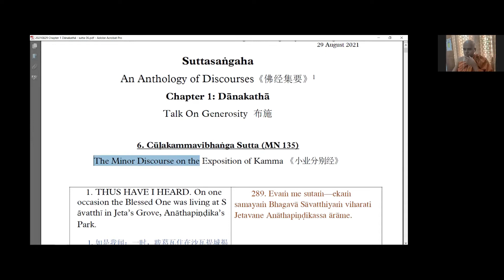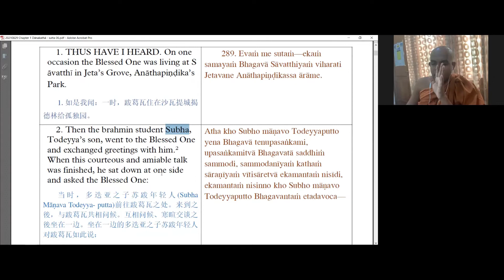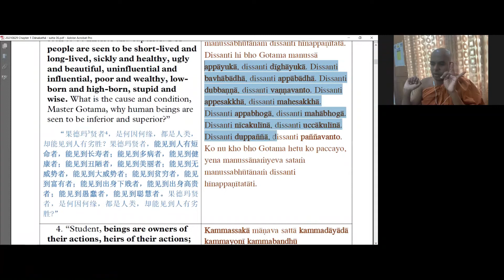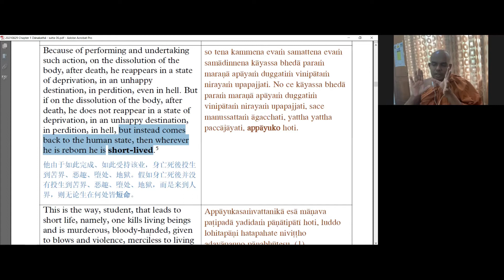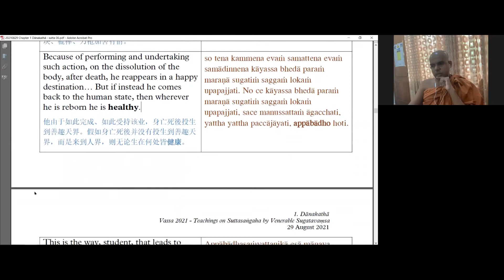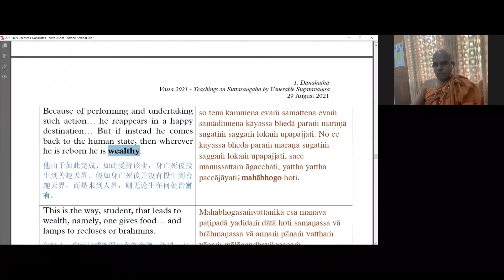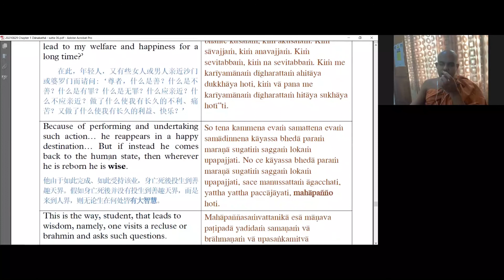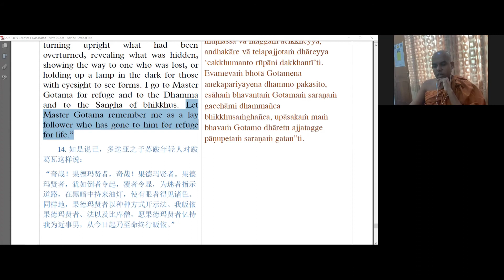20210829 Progressive Teaching by the Buddha & Suttasaṅgaha 05 - by Ven Sugatavaṃsa